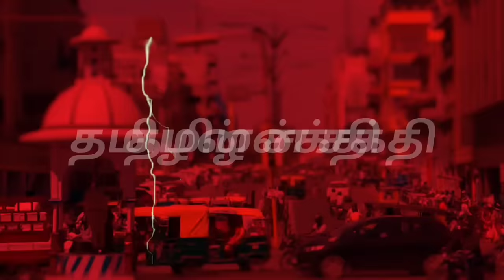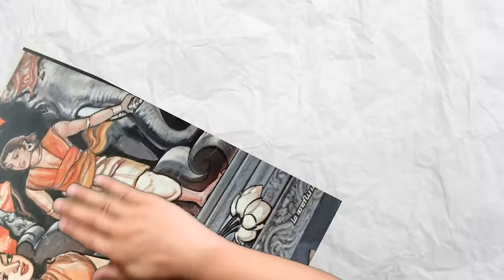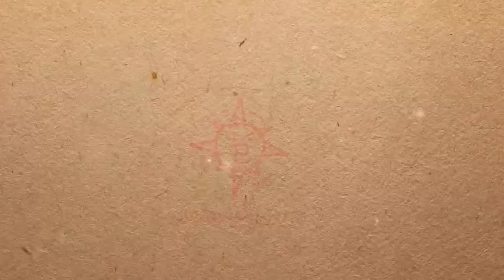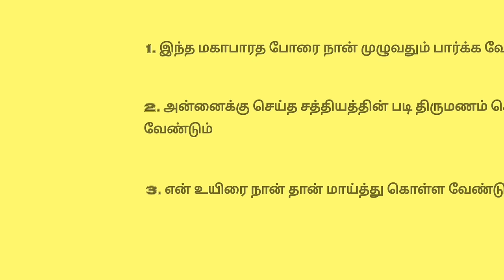அழிக்கப்பட்ட வரலாறு | Aravan - Best Warrior Of Mahabharatam |Son Of Arjunan - Ulupi| Aravan - Iravan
Aravan, also known as Iravat and Iravant, is a minor character from the Hindu epic Mahabharata. The son of Pandava prince Arjuna (one of the main heroes of the Mahabharata) and the Naga princess Ulupi, Iravan is the central deity of the cult of Kuttantavar which is also the name commonly given to him in that cult—and plays a major role in the cult of Draupadi. Both these cults are of Tamil origin, from a region of the country where he is worshipped as a village deity and is known as Aravan. He is also a patron god of well-known transgender communities called ThiruNangai .The Mahabharata portrays Iravan as dying a heroic death in the 18-day Kurukshetra War (Mahabharata war), the epic's main subject. However, the South Indian cults have a supplementary tradition of honouring Aravan's self-sacrifice to the goddess Kali to ensure her favour and the victory of the Pandavas in the war. The Kuttantavar cult focuses on one of the three boons granted to Aravan by the god Krishna in honour of this self-sacrifice. Aravan requested that he be married before his death. Krishna satisfied this boon in his female form, Mohini. In Koovagam (கூவாகம்), Tamil Nadu, this incident is re-enacted in an 18-day festival, first by a ceremonial marriage of Aravan to ThiruNangais and male villagers (who have taken vows to Aravan) and then by their widowhood after ritual re-enactment of Aravan's sacrifice.

This video took lot of efforts to gather the information and to educate to the audience in tamil language, So if you are the rightful owner of any of the visuals/audio used then all the credits are only to you and thanks for the same !